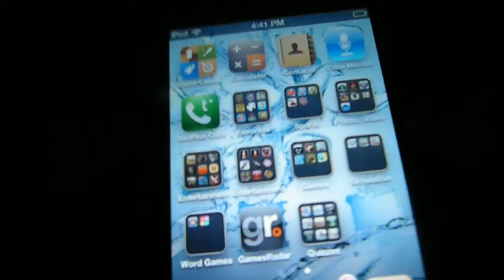Update Video #2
Just making a quick update for you all! Tell me if you have any ideas of apps I can make videos off! Or games. I would like to hear all your ideas and make videos! So hope you enjoy!